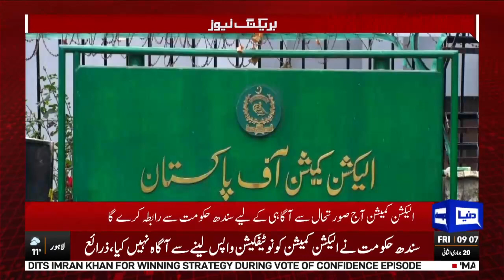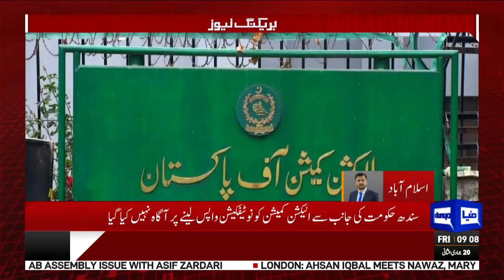Election Commission's First Reaction on Sindh Govt's Decision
Sindh Government has announced to postpone local body elections in Karachi and Dadu due to Muttahida Qaumi Movement Pakistan’s (MQM-P) demand on delimitations and flood water.

Sindh Minister for Information Sharjeel Inam Memon has said that the meeting was held for several hours under the chairmanship of Chief Minister Sindh Murad Ali Shah in which the local body elections to be held on January 15 were discussed.

The provincial minister said that due to flood water it has been written to the Election Commission of Pakistan (ECP) to postpone the local body elections in Dadu. He said that the process of voting was not possible due to flood water.

Memon said that MQM-P had objections on the issue of delimitation. He added that the cabinet has withdrawn the notification under section 10 on the demand of MQM.